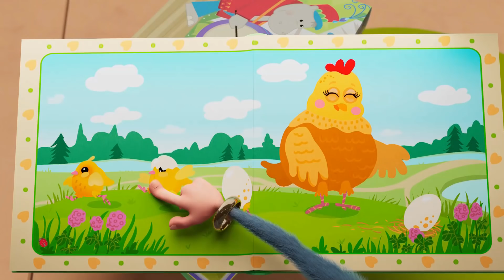Booba 😉 ブーバ 🎄Gifts 🎁 🎉 ギフト 🎅クリスマス漫画の編集 ⭐ アニメ短編 | Super Toons TV アニメ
ちょうのように、鳥のように飛ぶ方法を知りたいブーバ。お友だちの力を借りて、夢をかなえられるかな？
Booba gets into a shopping mall wonderfully decorated for Christmas. Or maybe it’s Santa’s grotto where he stores presents for kids. Watch the episode to find out!

👀See also👀